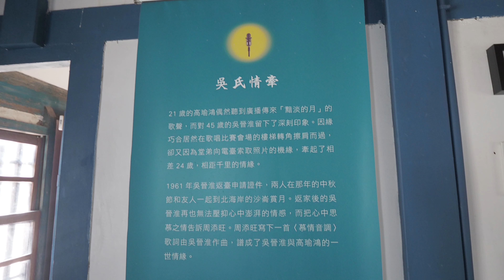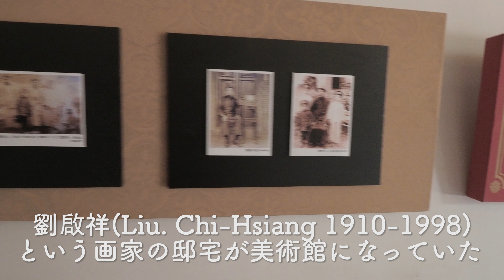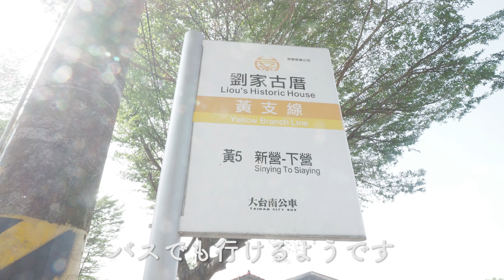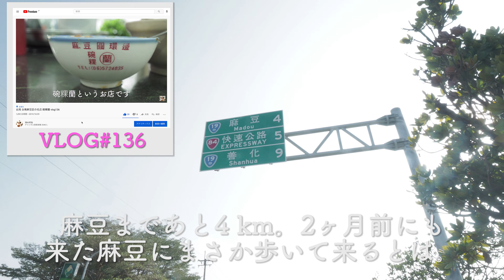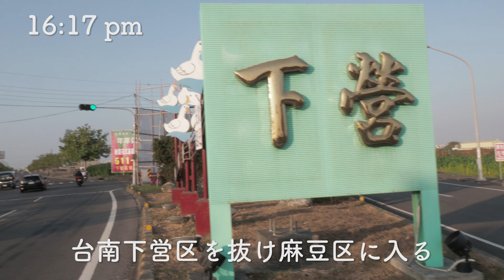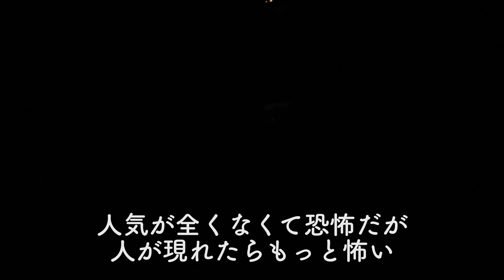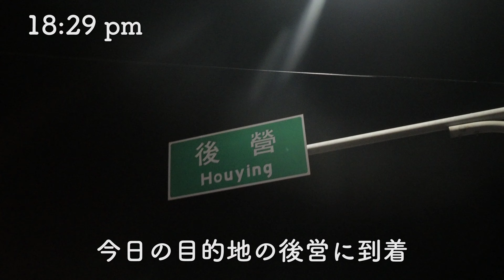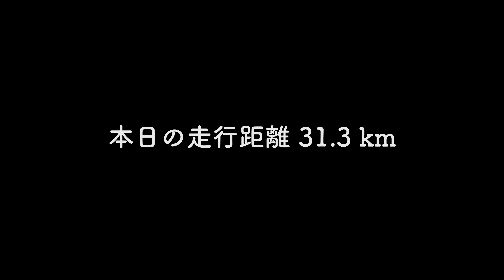034【歩いて台湾一周27日目】台南新営〜後営 偶然みつけた素敵な美術館 徒歩環島史上最恐の真っ暗闇を歩く 吳晉淮音樂紀念館 劉啟祥美術紀念館《徒歩環島》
034【27日目】台南新営〜後営 偶然みつけた素敵な美術館 徒歩環島史上最恐の真っ暗闇を歩く 吳晉淮音樂紀念館 劉啟祥美術紀念館《歩いて台湾一周"徒歩環島"》

 2019年10月26日〜12月31日 台湾を歩いて一周する旅「徒歩環島」に挑戦した時の模様。
instagramでも旅の模様をアップしています。